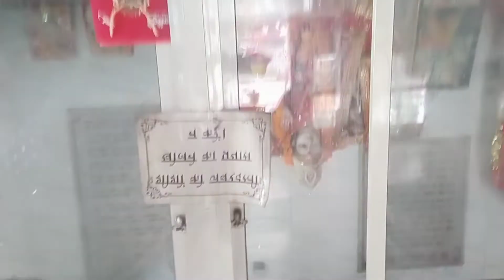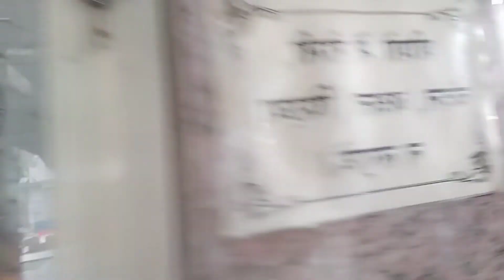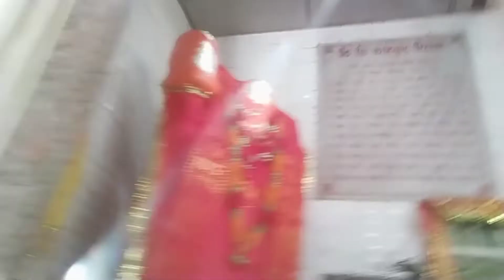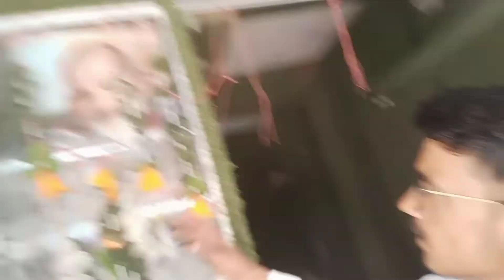neeb karori baba ji ne saksath darshan diya rohit joshi vlogs fir jo hua ... chamtkar